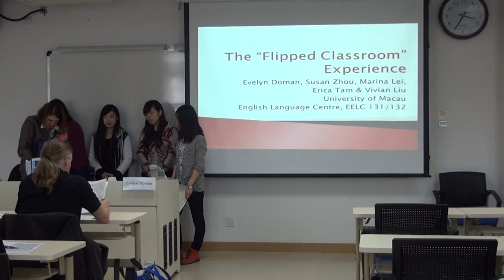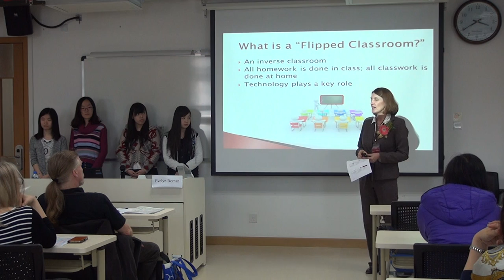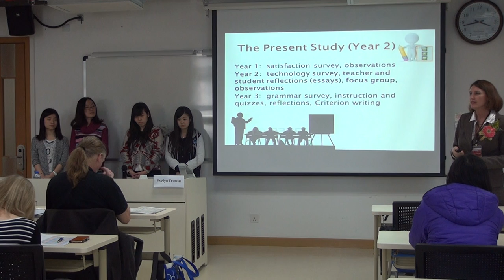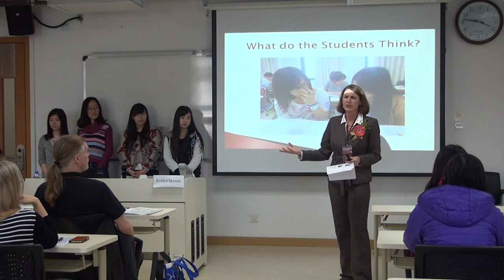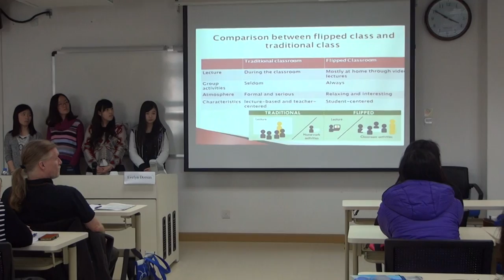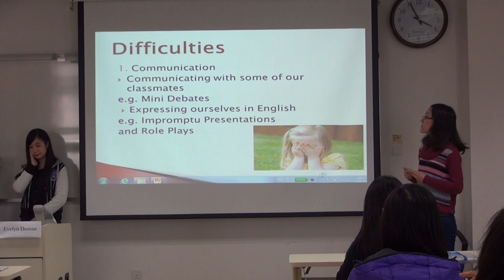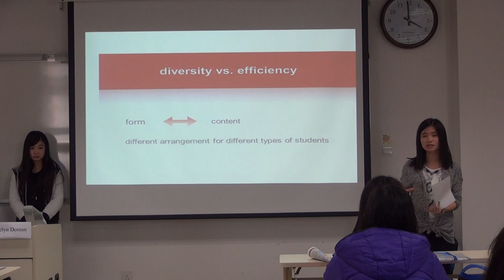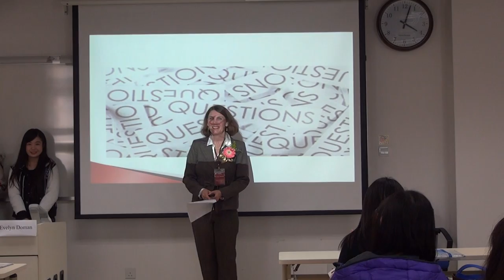The Flipped Classroom Experience: Student Feedback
Here are four students from my University of Macau EAP class sharing their flipped classroom experiences at the annual conference hosted by the English Language Centre of the University.